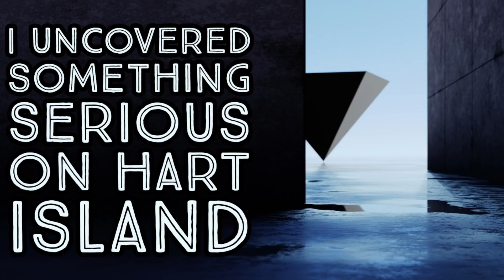Cure For Sleepless Nights│Best Of November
Get some sleep❤️

0:00 On The Trail Of The Vampyre
4:08:16 She Lives With Ghosts
4:39:39 The Earth Isn't Flat, But It Isn't Round Either
5:09:59 Southern Fried Murder
5:55:43 A Drug From Outer Space
6:45:30 Letters In The Victorian Attic
7:24:30 The Church of Sight
7:56:45 The Wolf In Millennium Park
8:25:31 I Uncovered Something Serious On Hart Island
8:50:31 The Consumption of a God
9:10:24 One For The Crows
10:00:25 Bubba The Bloodsucker
10:28:59 How I Became A Monster Hitman